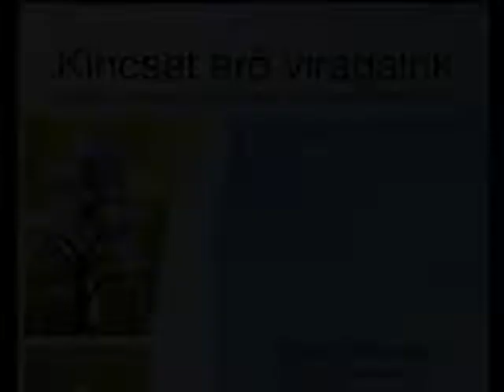Programajánló - 1. (2015. 12. hét)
2015. március 26. 18:00 - Kincset érő virágaink - dr. Sziráki György előadása a Városi Könyvtárban; 2015. március 28. 14:00 - Húsvéti játszóház a József Attila Művelődési Házban